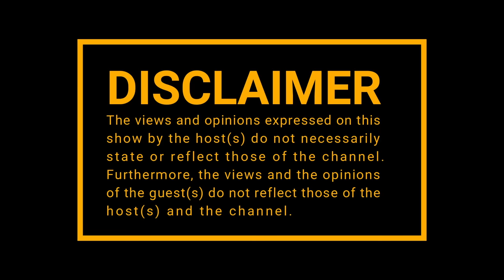|Episode 176| Zodwa Wa Bantu on Ben 10's, Khanyi Mbau , Scandals , Childhood , Haters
Zodwa Rebecca Libram (born 30 October 1970) is a South African Media Personality socialite and dancer.